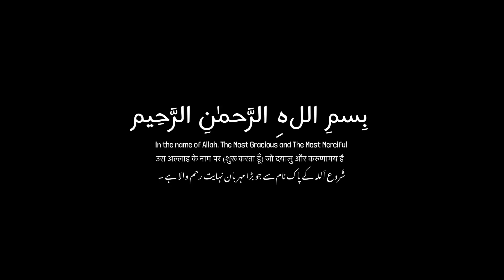10 Muharram Ko Rona Kaisa Hai ? | Maulana Tariq Jameel | Heart Touching Bayan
Topic : 10 Muharram Ko Rona Kaisa Hai ?

qawwali bayan